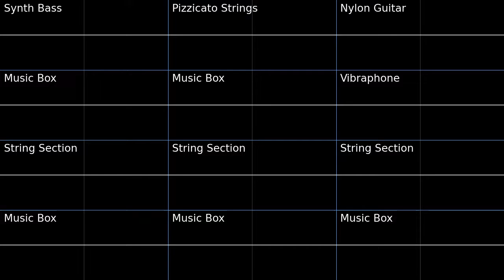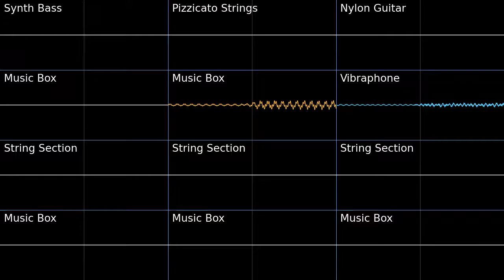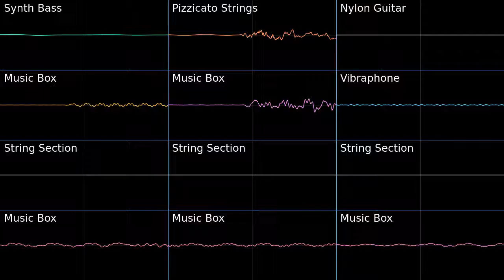PMD2 Crystal Cave Oscilloscope view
Oscilloscope view of Crystal Cave from Pokemon Mystery Dungeon Explorers of Sky.